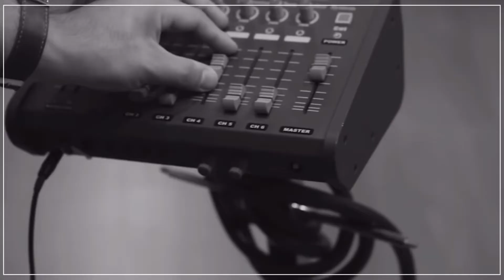kpop songs for your autumn playlist